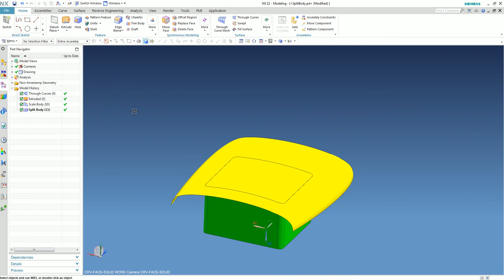NX11 อธิบายการใช้คำสั่ง Splilt Body